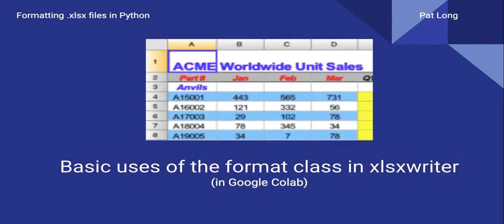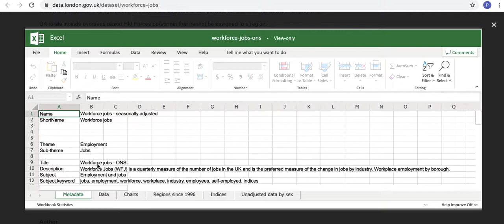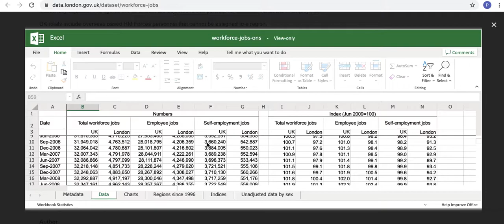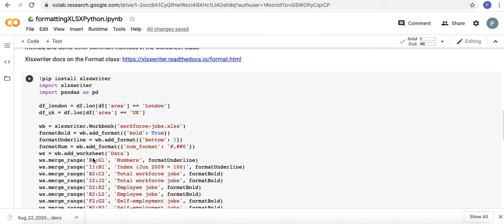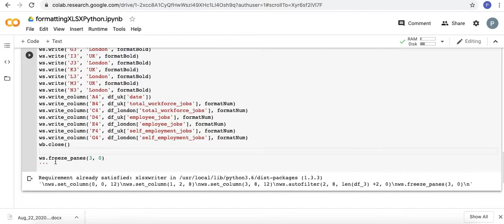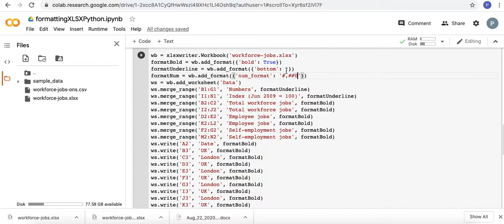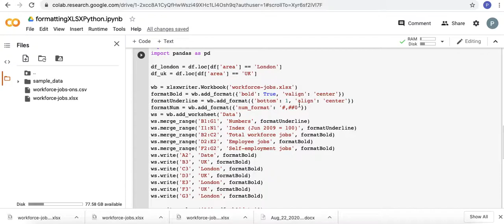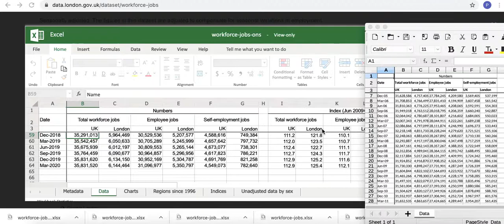Introduction to Formatting Excel Files using Python (in Google Colab)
In this first video in a series, we introduce the format class from the xlsxwriter module and how we can use it to customize our .xlsx outputs.